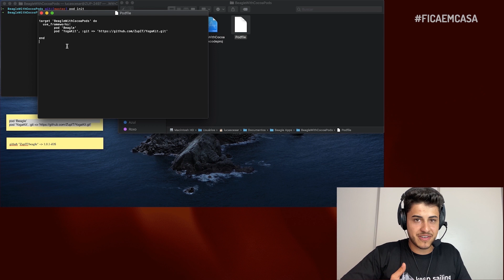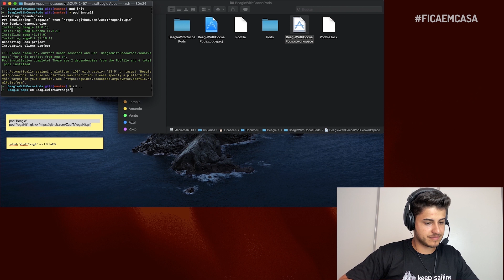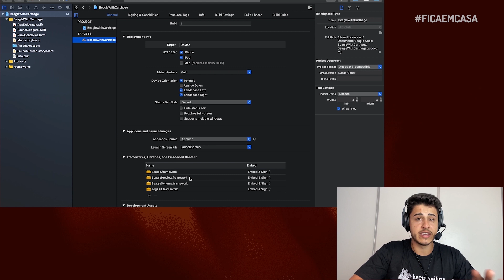Como Instalar o Beagle em aplicação IOS 🤔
No vídeo de hoje veremos como instalar o Beagle em aplicações IOS!

Eai, você já conhece o Beagle, um dos produtos Open Source da Zup?
Não!? 😱

O Beagle ⛵ é uma plataforma Server-Driven para iOS, Android e Web que facilita a construção de telas por meio de um backend, permitindo que telas e fluxos nativos sejam alterados utilizando apenas JSON.

Um Framework que atualiza UI via backend! 😱

🚀Sabia que temos vagas? Continuamos crescendo e contratando (muito!). Dê uma olhada em nossas oportunidades

Estamos lançando produtos Open Source, sabia? Dê uma olhada no nosso blog e acompanhe as novidades ;) 💡